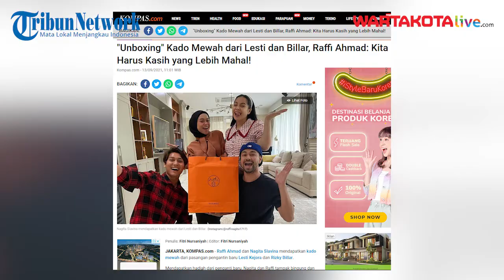"Unboxing" Kado Mewah dari Lesti dan Billar, Raffi Ahmad: Kita Harus Kasih yang Lebih Mahal!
Raffi Ahmad dan Nagita Slavina mendapatkan kado mewah dari pasangan pengantin baru Lesti Kejora dan Rizky Billar.

Mendapatkan hadiah dari penganti baru, Nagita dan Raffi tampak bingung dan merasa berada di posisi terbalik. Menurut Nagita dan Raffi, seharusnya mereka lah yang memberikan kado pada Lesti dan Billar.

# LestiBillar#RaffiAhmad#kado